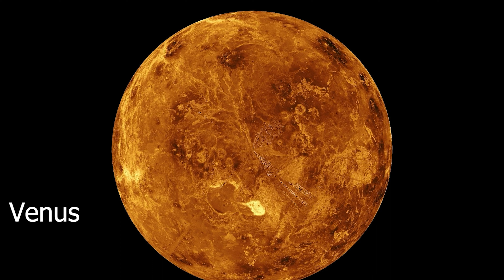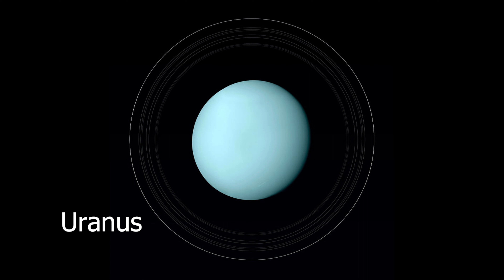Strange Universe Sounds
Strange Sounds in Our Universe!